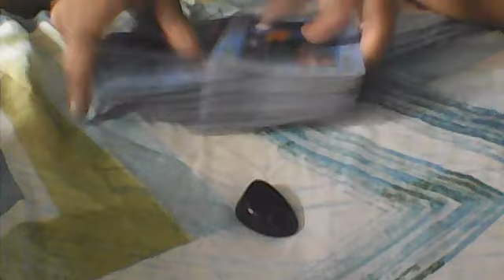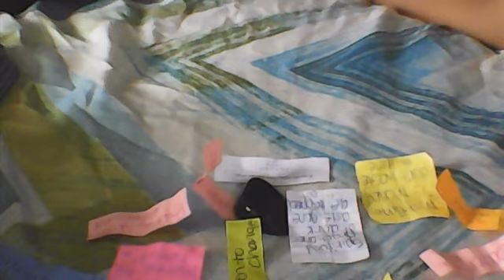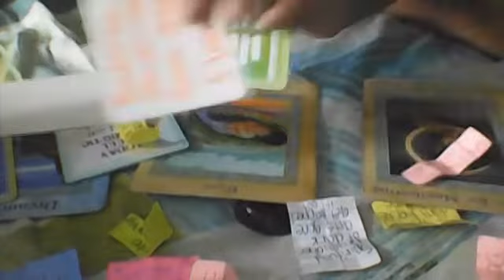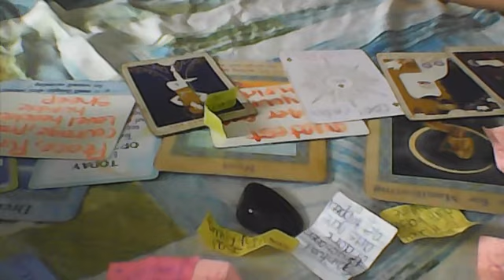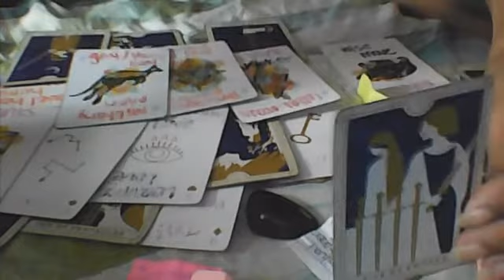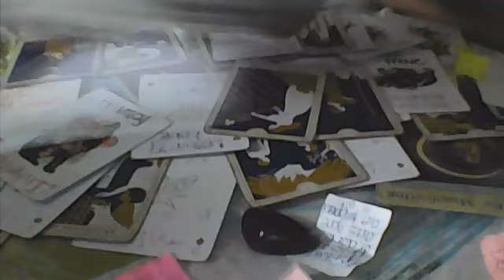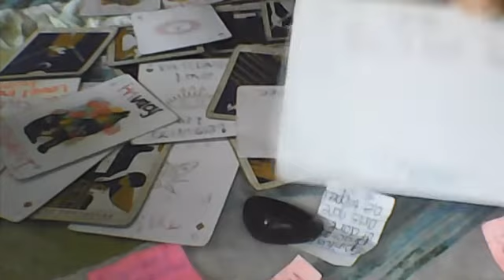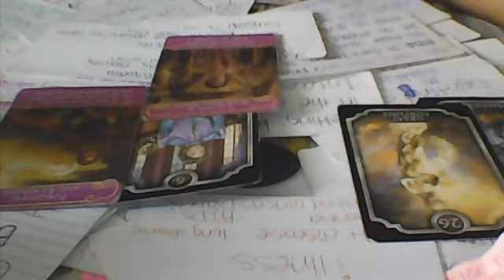LEO- $ talk b.s. Walk , 1919-holy communication. BE OPEN 2 CHANGE , SINGLE , PSYCHIC SKILLS BOOST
JAHIEM -PUT THAT WOMAN 1ST